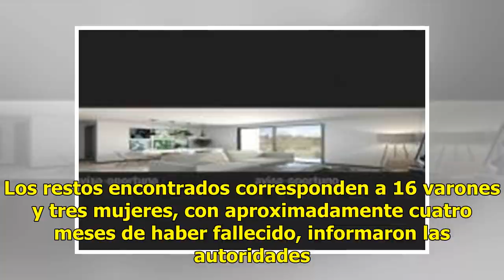Encuentran 19 cuerpos en fosa clandestina en Lagos de Moreno, Jalisco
JALISCO.—Autoridades encontraron al menos 19 cuerpos y dos cráneos en un terreno del municipio de Lagos de Moreno. Los restos encontrados corresponden a 16 varones y tres mujeres, con aproximadamente cuatro meses de haber fallecido, informaron las autoridades. Primer hallazgo El primer hallazgo ocur...